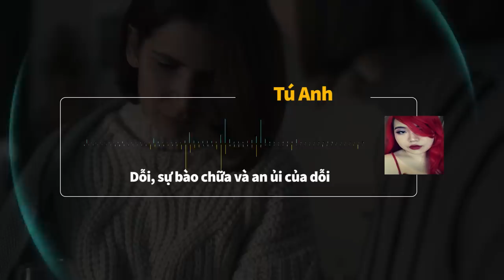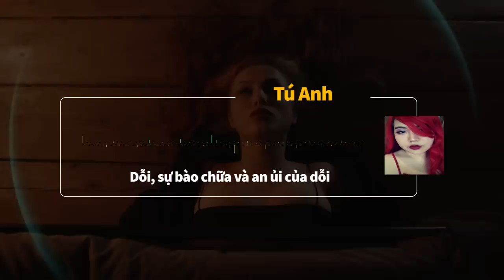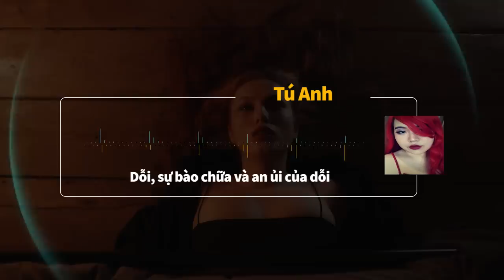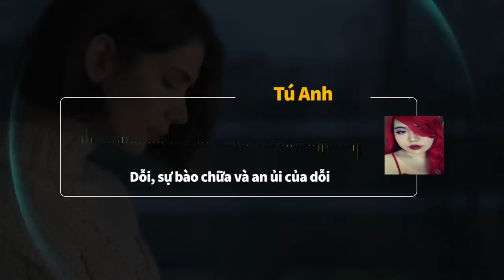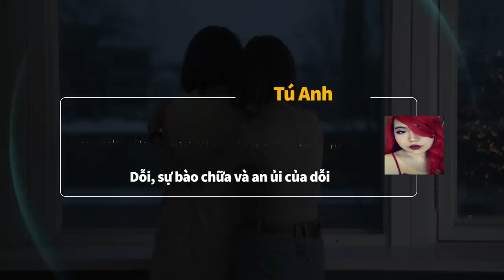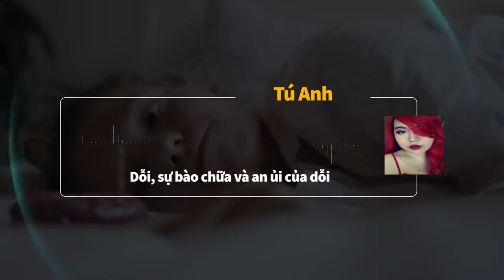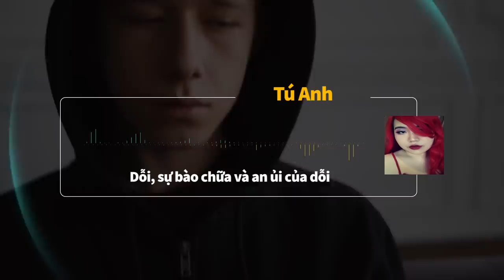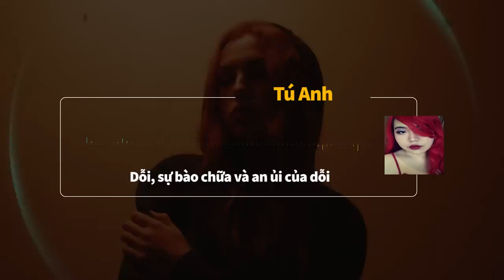NẮM BẮT TÂM LÝ người ĐANG DỖI như thế nào? | Tú Anh | KHOA HỌC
Dỗi tức là tỏ thái độ không bằng lòng, và người dỗi từ chối nói chuyện hay cười (mà tốt nhất là không giao tiếp với người nhận sự dỗi luôn) để biểu lộ rõ họ đang rất không thoải mái về chuyện gì đó. Trong tiếng Anh, đồng nghĩa với "dỗi" là từ sulk, mang nghĩa giống hệt.
Ghé Nhà sách Spiderum trên SHOPEE ngay thôi các bạn ơi:
Bài viết: Dỗi, sự bào chữa và an ủi của dỗi
Giọng đọc: Khánh Linh
Editor: Wibu
Bản quyền video:
Bản quyền nhạc: